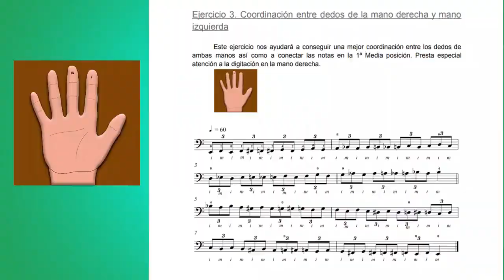Clases ce Contrabajo. Ejercicio para la coordinación de los dedos de ambas manos.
Ejercicio para la coordinación de los dedos de ambas manos en el Contrabajo. Fragmento incluido en el curso "iniciación al Contrabajo Jazz" Charly Drop
Puedes encontrar las partituras del curso "iniciación al Contrabajo Jazz"

OTROS VIDEOS DE CHARLY DROP

Con los cursos de música online en mi canal puedes disfrutar como en una escuela, de clases de música, aprender clases de contrabajo, clases de bajo eléctrico, clases de guitarra, cómo aprender paso a paso las técnicas de contrabajo con un profesor de música online aunque seas un principiante. Con los cursos de guitarra y tutoriales de música podrás avanzar en tu desarrollo musical aprendiendo jazz, música moderna y tocar ritmos latinos como: salsa, cumbia, merengue, timba, boleros, etc.